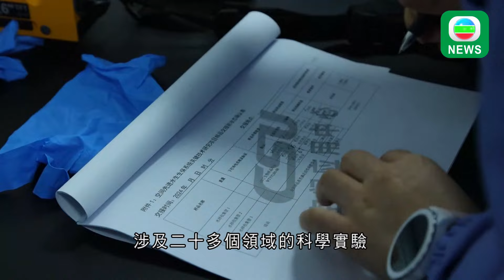香港無綫｜兩岸新聞｜2024年11月4日｜兩岸｜【神舟十八號】三名航天員在軌駐留192天創紀錄 已返抵北京接受醫學檢查｜內地北方多處氣溫急降 海南再下暴雨部分地方嚴重水浸｜TVB News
1. 神舟十八號飛船返回艙凌晨降落在內蒙古東風著陸場，三名航天員刷新了中國航天員在太空駐留最長時間的紀錄。三人健康狀態良好，已返抵北京接受全面醫學檢查及休養。

2. 神舟十八號航天員在太空駐留半年期間，完成多項太空科學實驗，並將多個實驗樣本帶返地球。

3. 十四屆全國人大常委會第十二次會議在北京舉行。

4. 內地多個地方天氣不穩定，其中，北方氣溫急降，海南則出現暴雨，部分地方嚴重水浸。

5. 在台灣，國民黨前主席馬英九邀請大陸的大學師生月底參訪台灣，包括奧運乒乓球金牌得主馬龍。